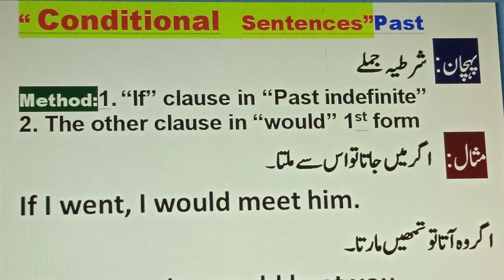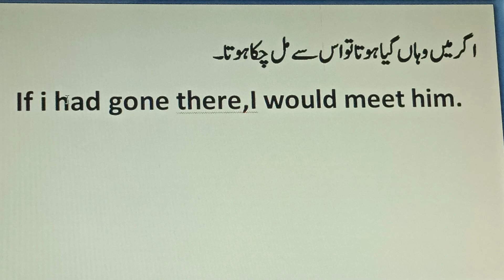English Conditional Sentences Past by Sir Qasim Mahmood